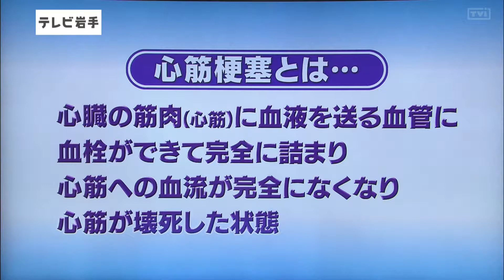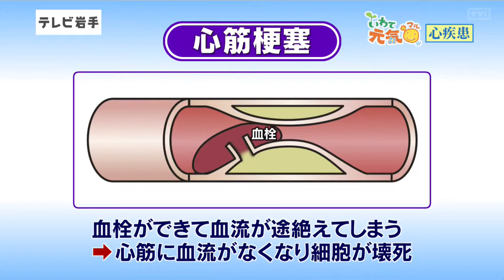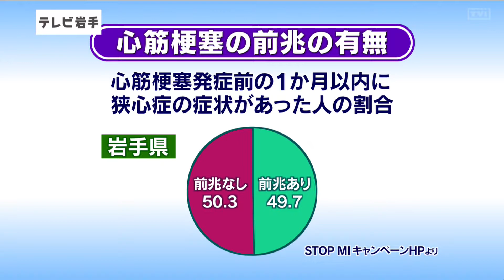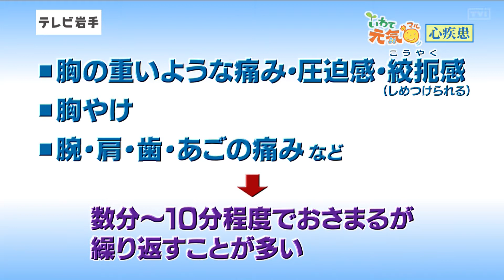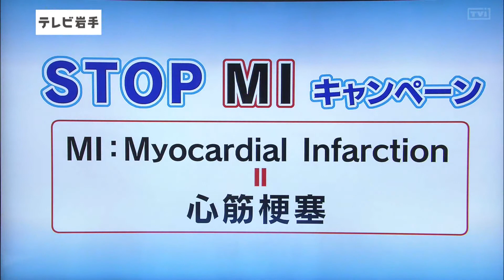いわて元気○（マル） 【心疾患①狭心症と心筋梗塞】（2019/1/8放送 ニュースプラス１いわて）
厚生労働省のデータでは、心疾患はがんに次いで日本人の死亡原因の2位となっている。心疾患の狭心症と心筋梗塞について、症状と原因を専門医に聞いた。